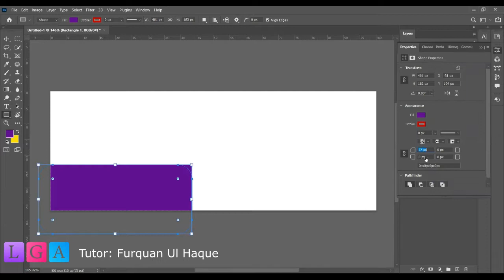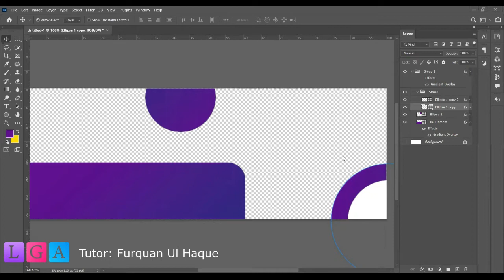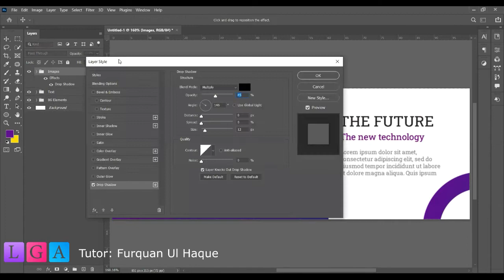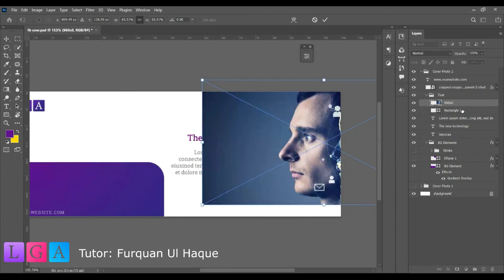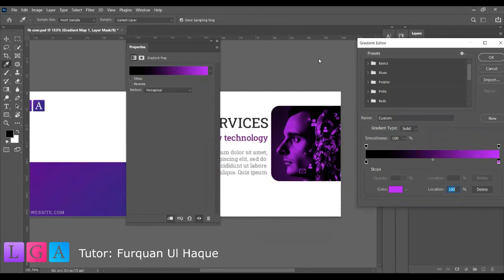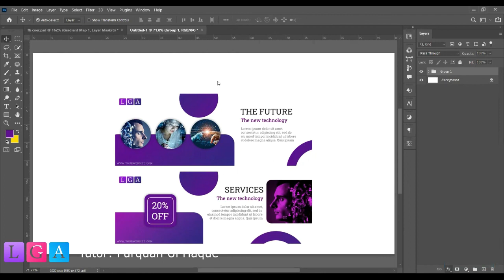Futuristic Facebook Cover - Photoshop Tutorial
Take a look at this futuristic Facebook Cover Photo. Created in Adobe Photoshop.